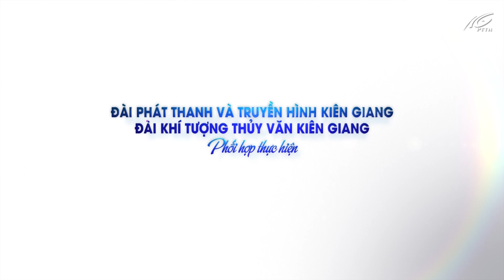Bản tin dự báo thời tiết đêm 07 ngày 08/9/2022 | THKG